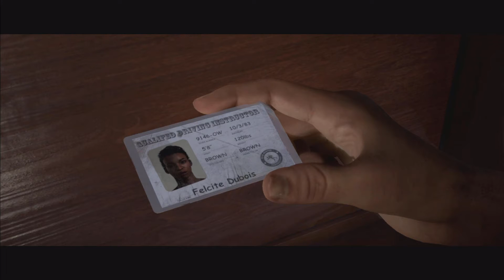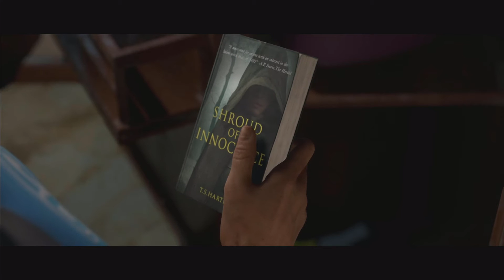Man of Medan - #02 - Duke of Milan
Filmy napędza Komputronik Gaming.